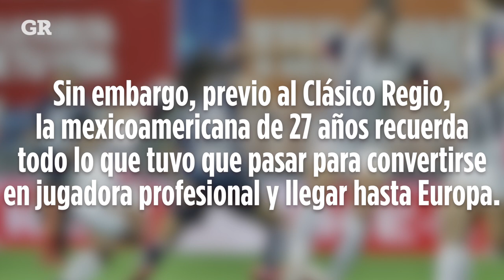Christina Burkenroad, de Rayadas, supera todo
La delantera de Rayadas cuenta cómo pasó tiempos difíciles en su niñez y de qué forma salió adelante hasta llegar al futbol profesional.